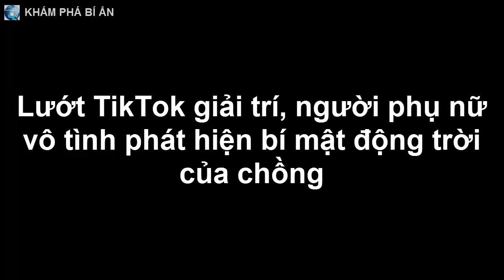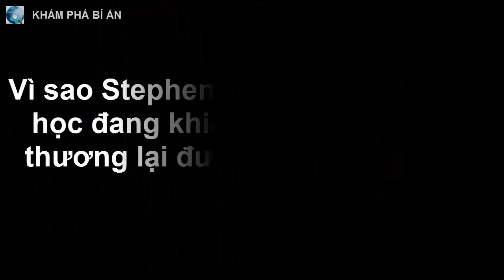Lướt TikTok giải trí, người phụ nữ vô tình phát hiện bí mật động trời của chồng